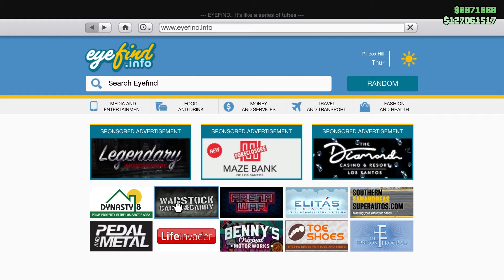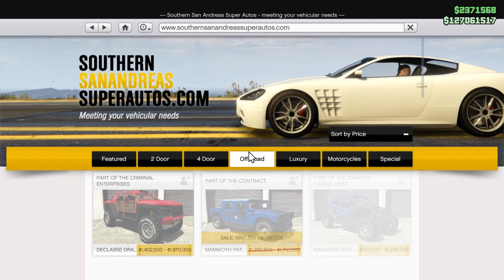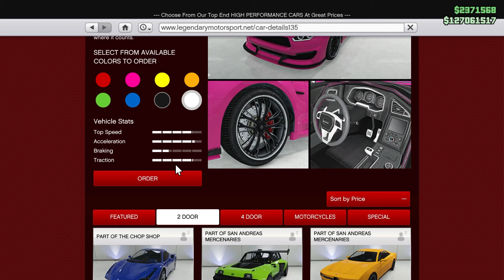GTA Online Weekly Update | Crazy Discounts| Free Clothes | Hindi | Gta Rage